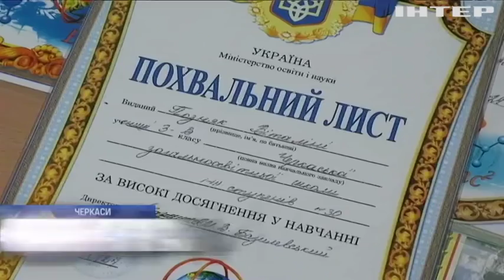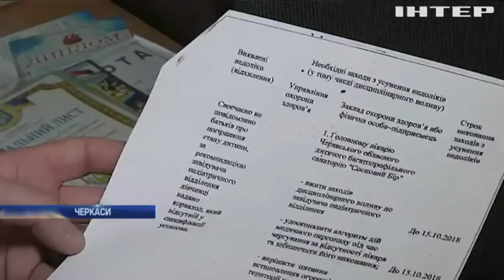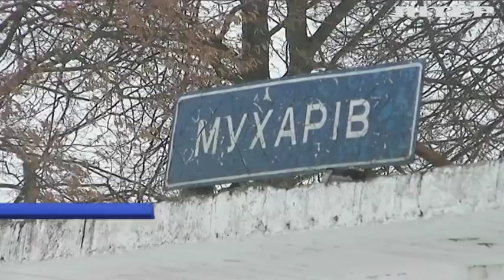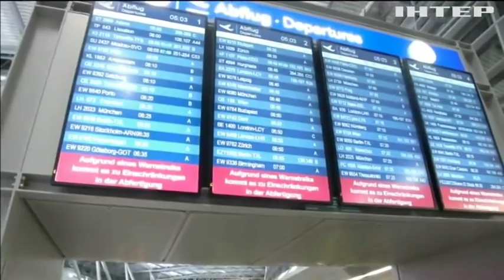Новости 8:00, выпуск за 15 января 2019 года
Головні події на цю годину:
Загибель дитини у Черкасах: чому за півроку не встановили винних?; На Хмельниччині посеред навчального року закрили гімназію; На Запоріжжі орудувала банда міжнародних наркоторгівців; Наркотики на мільярд: у Латвії конфіскували найбільшу в історії партію кокаїну; Нудота та головний біль: у школі знепритомніли десятки учнів; Тереза Мей закликала підтримати Брекзит; Через страйки у німецьких аеропортах скасували сотні авіарейсів; У Женеві створили "живий" годинник